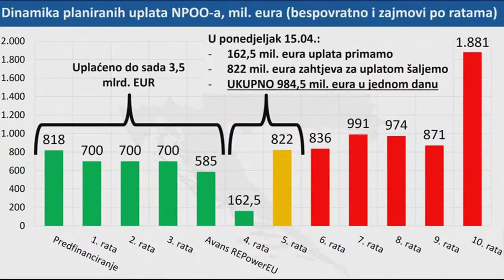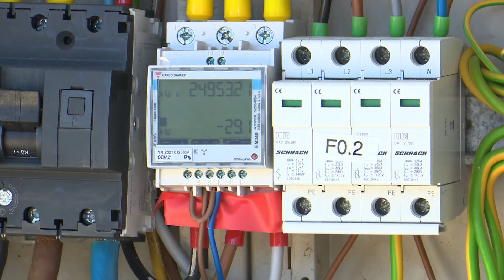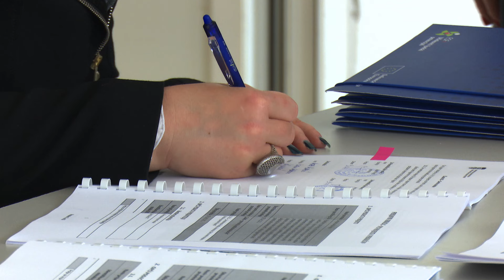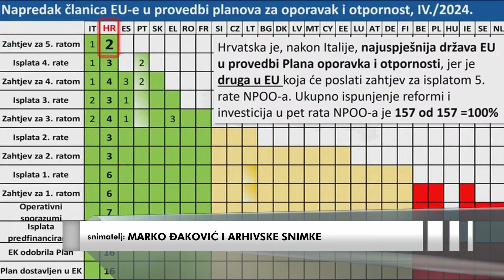SBTV - SB INFO - NOVA SREDSTVA NACIONALNOG PLANA OPORAVKA I OTPORNOSTI - 20.04.2024.